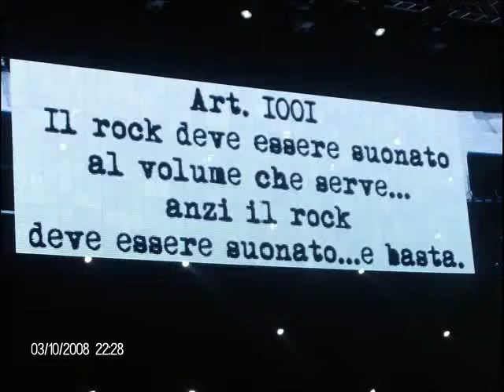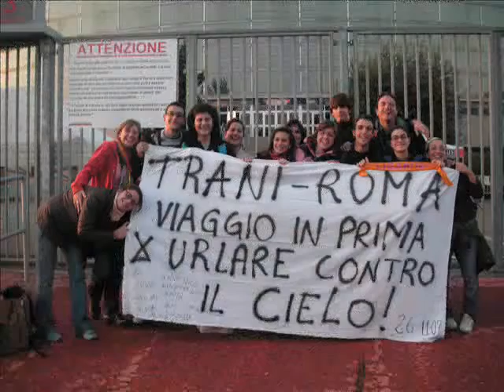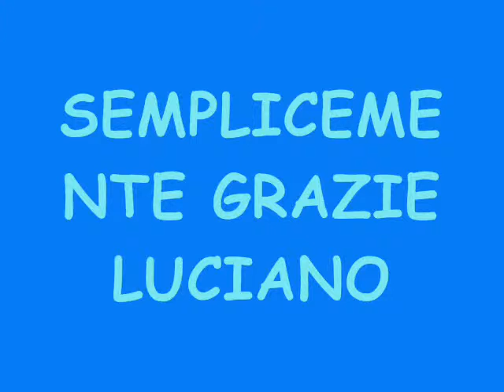SEMPRE SULLA TUA STRADA, LUCIANO!!!